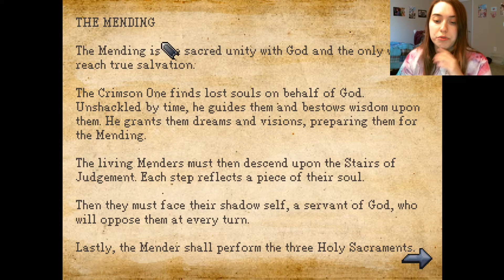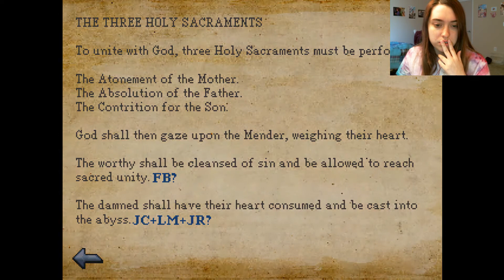Kathy Rain #16 | SCARY PAINTINGS!